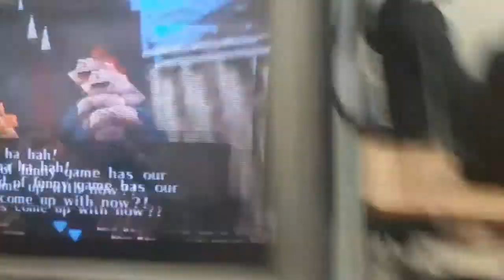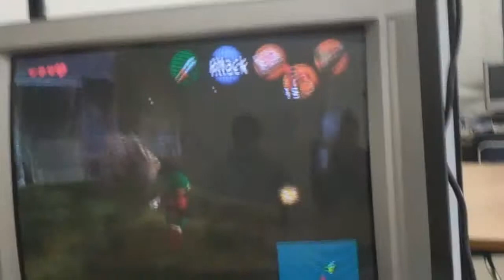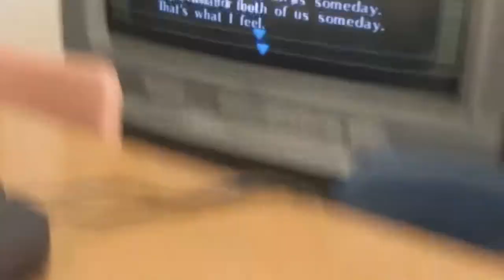The Legend of Zelda Ocarina of Time part 6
No copyright was in this video